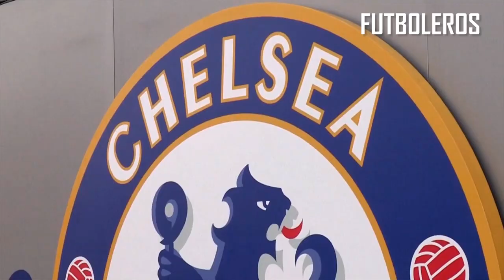La TREMENDA BRONCA del PSG por el NO FICHAJE de ZIYECH, La INCREIBLE RAZÓN de su NO FICHAJE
Hakim Ziyech, atacante de 29 años del Chelsea, no fichará por el PSG. Tal y como ha adelantado Telefoot, la Comisión Jurídica de la LFP, reunida este miércoles en París, no ha fallado a favor de los parisinos respecto al recurso depositado este martes en las instancias de la Liga para intentar homologar la cesión del marroquí, que ayer firmó su nuevo contrato, pero la documentación no llegó a tiempo.

El PSG consideraba que el Chelsea le había causado un grave perjuicio al enviar hasta tres veces mal los documentos para que Ziyech no terminara fichando por el conjunto de la capital francesa. El acuerdo entre ambas partes era total, firmándose una cesión sin opción de compra hasta final de temporada. Sin embargo, al no llegar los papeles a tiempo, la LFP no pudo homologar la cesión del jugador al PSG.

El PSG esperaba que la Comisión Jurídica dictara un veredicto final a su favor ya que el no fichaje de Ziyech había sido única y exclusivamente responsabilidad del Chelsea. Sin embargo, el organismo jurídico de la LFP podía sentar un precedente peligroso en caso de darle la razón al líder de la Ligue 1. El club, por tanto, acaba el mercado invernal sin una sola incorporación y después de haberse desprendido de Sarabia, traspasado al Wolverhampton, Keylor Navas, cedido al Wolverhampton y Ayman Kari, cedido al Lorient.